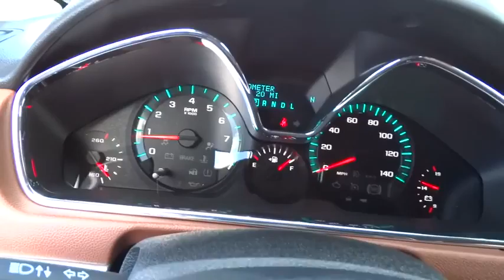2015 Chevrolet Traverse Carson City, Reno, Yerington, Northern Nevada, Elko, NV 15-0564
2015 Chevrolet Traverse